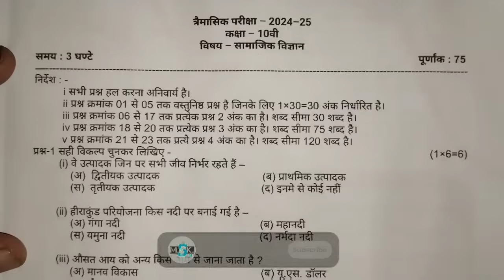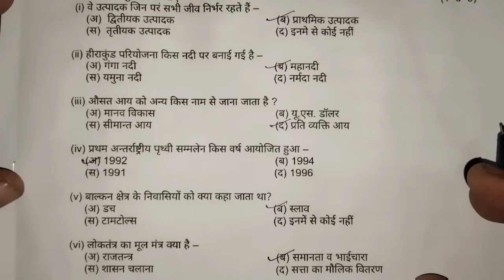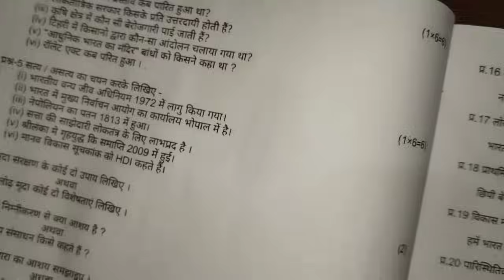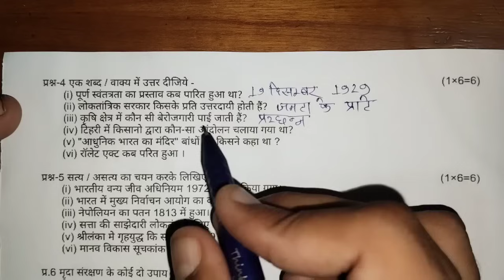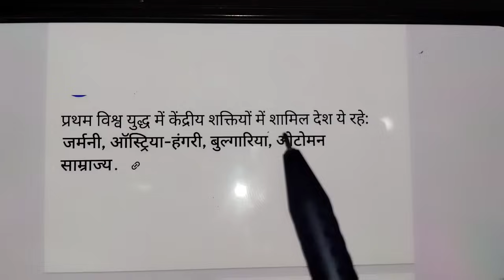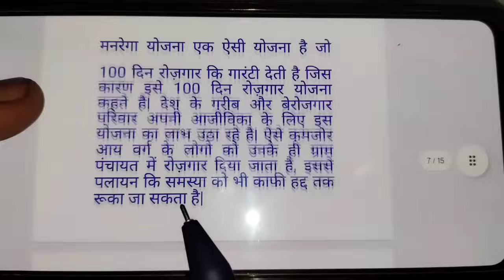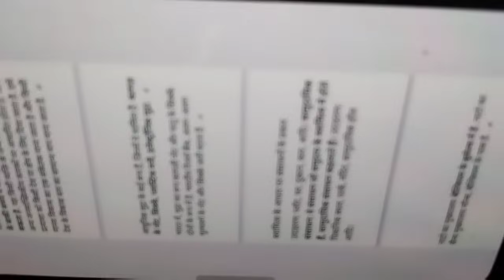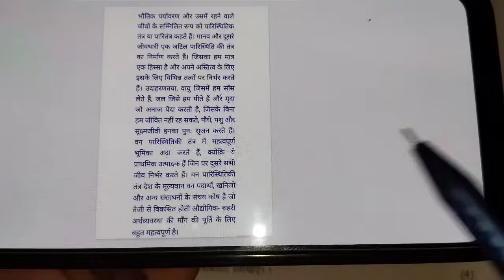🥳class 10th social science trimasik ka paper 2024/🔥कक्षा 10 सामाजिक विज्ञान रात 4बजे पेपर वायरल 2024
🥳class 10th social science trimasik ka paper 2024/🔥कक्षा 10 सामाजिक विज्ञान रात 4बजे पेपर वायरल 2024?@maneeshsingkushwaha